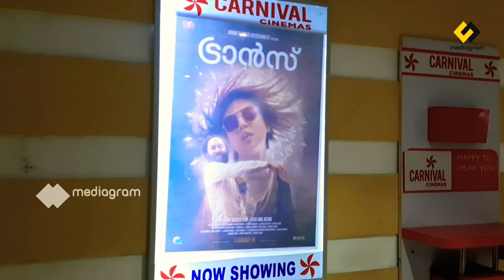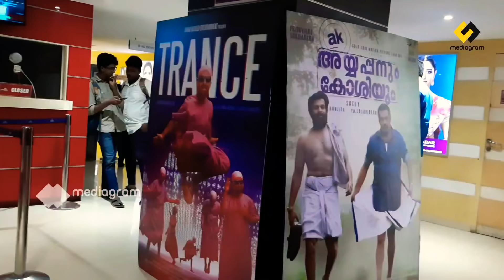TRANCE Malayalam Movie | Theatre Responce | Review | Fahadh Faasil, Nazriya Nazim | Anwar Rasheed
TRANCE Malayalam Movie | Theatre Responce | Movie Review | Fahadh Faasil, Nazriya Nazim | Anwar Rasheed

TRANCE Malayalam Movie Theatre Responce
TRANCE Malayalam Movie Public Review
TRANCE Malayalam Movie Review
TRANCE Malayalam Movie FDFS
TRANCE Malayalam Movie Public Responce

* ANTI-PIRACY WARNING *
This content is Copyrighted to Mediagram.